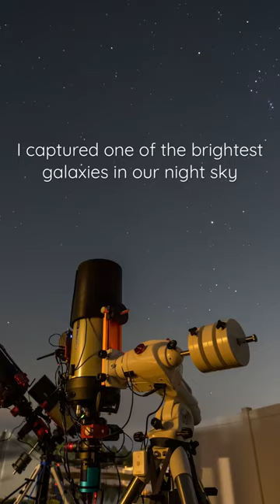Capturing The Whirlpool Galaxy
Join me as I delve into the mesmerizing world of astrophotography, capturing the awe-inspiring beauty of celestial wonders.

In this galactic odyssey, I focus my lens on the magnificent M51 galaxy, also known as the Whirlpool Galaxy.